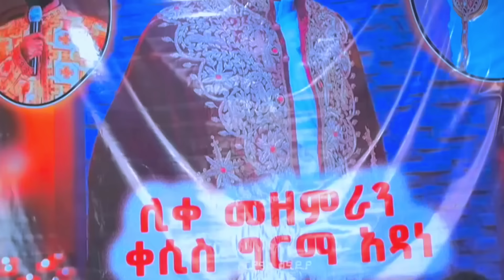🔴 ለኦርቶዶክሳውያን ልብ ሰባሪ ዜና እና ፓስተር እንዳልካቸው ምን ገጠመው ? | ነብስ ይማር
እንኳን ወደ EOT REACT በደህና መጣችሁ!!! ወደ መንፈሳዊ ሕይወት የሚያቀርብ ከተለያዩ ሰዎች ጠቃሚ የሕይወት ተሞክሮዎች የምንዳስስበት እንዲሁም ሊቃውንተ ቤተ ክርስቲያንን እየጋበዝን እንጠይቃለን ታሪካዊ ቭሎጎች አዝናኝ እና ትምህርታዊ ስብከቶች ከሌላ ቤተ እምነት የሚጠየቁ ጥያቄዎችን የምንመልስበት ቻናል ነው። subscriber like share በማድረግ ቤተሰብ ይሁኑ።